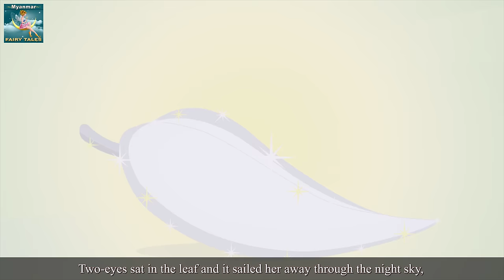ထူးဆန္းတဲ့မ်က္လံုးပိုင္ရွင္မိန္းခေလးမ်ား | One Eye Two Eyes & Three Eyes in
ထူးဆန္းတဲ့မ်က္လံုးပိုင္ရွင္မိန္းခေလးမ်ား | One Eye Two Eyes and Three Eyes Story in Myanmar | ကာတြန္းဇာတ္ကား | ပံုျပင္မ်ား | ကာတြန္း |  ကာတြန္း ျမန္မာစာတန္းထိုး | Myanmar Story | 4K UHD | | @MyanmarFairyTales

The Myanmar Fairy Tales Channel and all of its videos are not “directed to children” within the meaning of Title 16 C.F.R. § 312.2 of CHILDREN'S ONLINE PRIVACY PROTECTION ACT (USA) are not intended for children under 13 years of age. Myanmar Fairy Tales CHANNEL and its owner(s), agents, representatives, and employees do not collect any information from children under 13 years of age and expressly deny permission to any third party seeking to collect information from children under 13 years of age on behalf of Myanmar Fairy Tales CHANNEL. Further, Myanmar Fairy Tales CHANNEL denies any and all liability or responsibility for the practices and policies of YouTube and its agents and subsidiaries, or any other affiliated third party, regarding data collection.